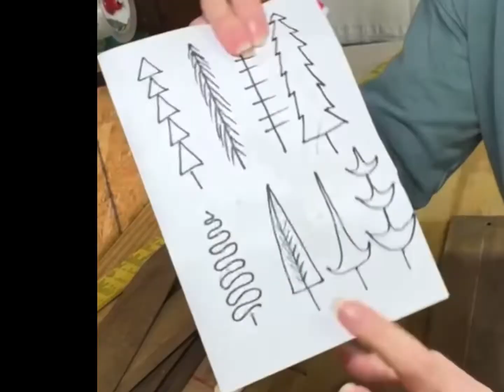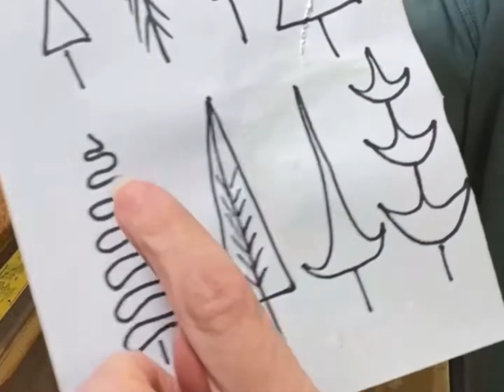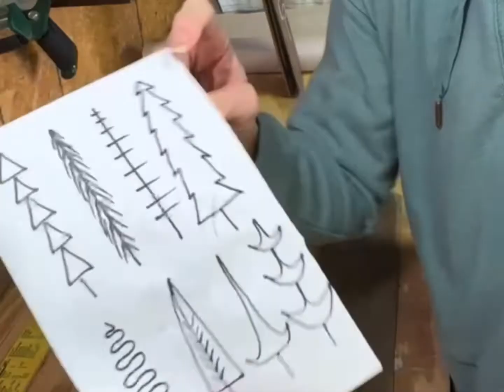Hide Stretcher Trees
These hide stretchers already look a little like trees, but I used a chalk pen to actually draw trees.

The Junk Parlor | Old stuff and cool junk for your home | Business Coach for Antique Dealers | thejunkparlor.com